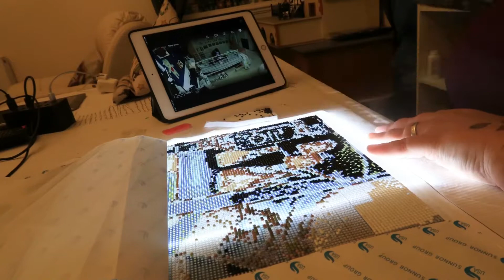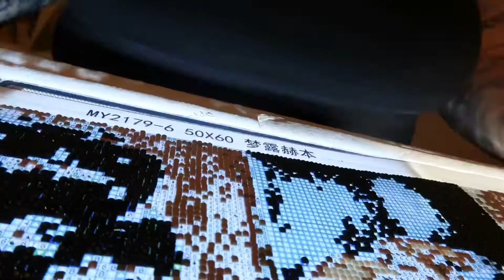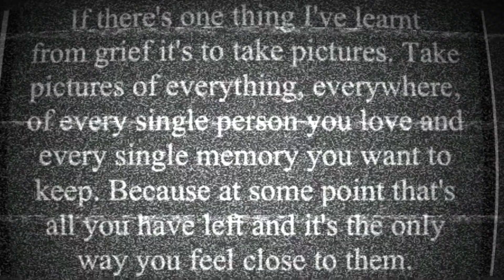Marilyn Monroe & Audrey Hepburn diamond painting.10-20 November 2020. Size 50x60.night shift crafts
Mummy’s diamond painting

Musician: Rook1e

Musician: Rook1e

Musician: Philip E Morris

Musician: Jeff Kaale